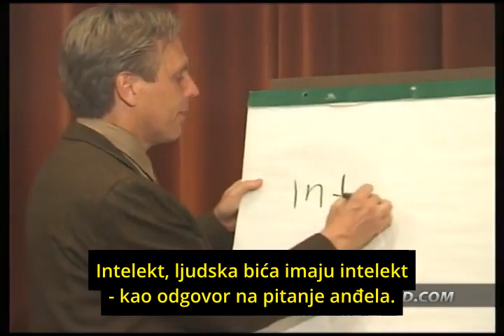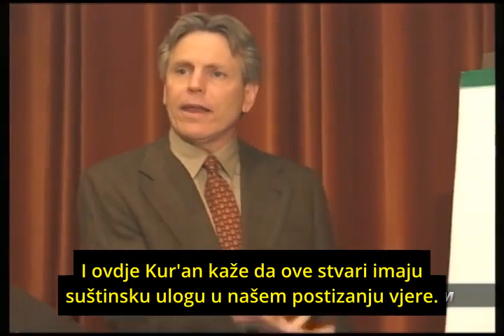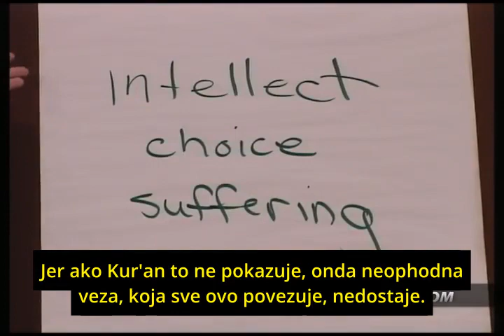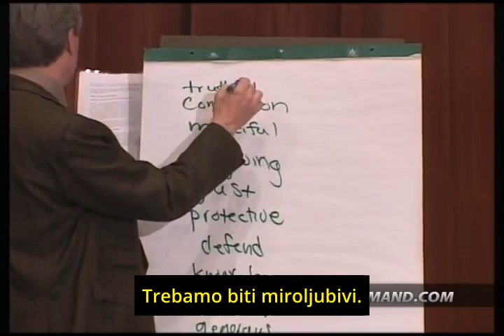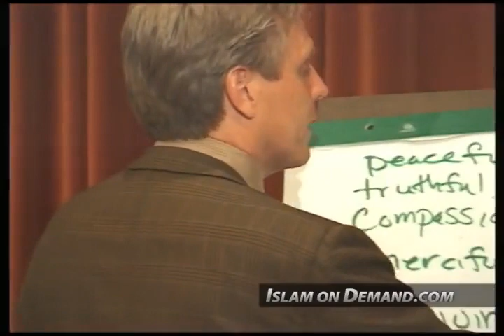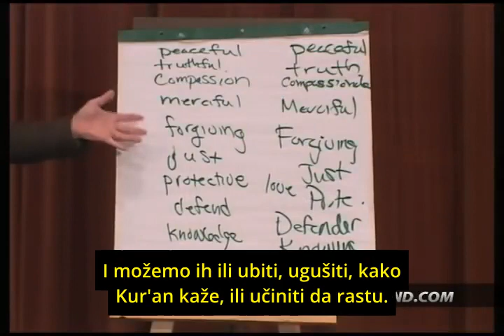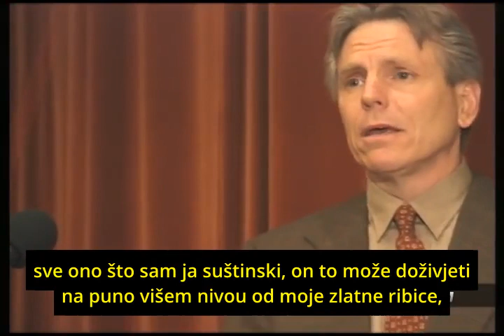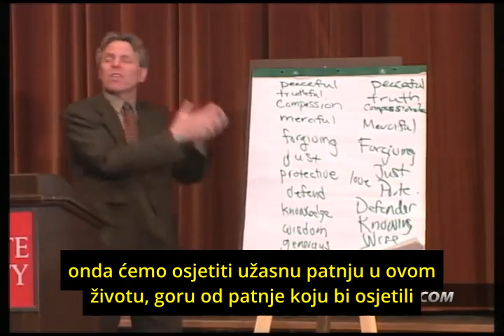Smisao života - Džefri Lang (The Purpose of Life - By Jeffrey Lang - with Bosnian subtitles)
1) And an end screen that either links to our channel or links to our video that contains the content you used. For instructions on how to do this watch this video

2) Add a card that links to our channel. The card's teaser text should say “Check out Islam On Demand”. For instructions on how to do this watch this video

3) Add our channel to your list of recommended channels.

4) Add the following text in the VERY TOP of your video's description: Check out the Islam On Demand YouTube channel

5) Add a legible and clearly visible text overlay that appears in the FIRST HALF of your video and remains on screen for at least 7 seconds that says “Support Islam On Demand